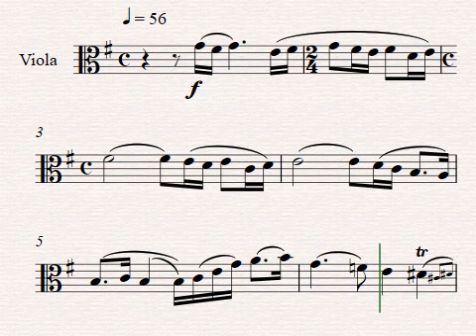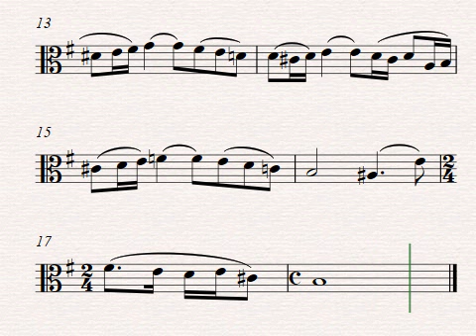vocalise viola 1 al 18